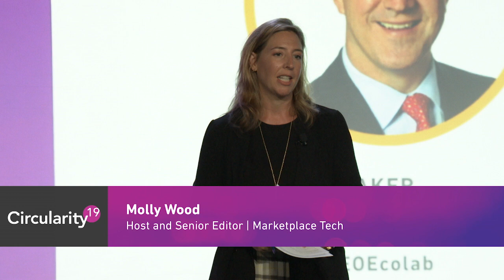Ecolab's Doug Baker on the future of circular water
Nothing happens without water. Although it's a basic building block of every economy, water is becoming increasingly scarce, threatening supply chains, communities and business as usual. According to U.N. estimates, the world will face a 40 percent freshwater deficit by 2030 if nothing changes. However, applying circular economy principles to water management may be the key to turning scarcity into abundance and regenerating watersheds in the process.

The host of Marketplace Tech, Molly Wood, and Ecolab Chairman and CEO Doug Baker have a conversation about the state of the world’s water and how industry can serve both the environment and the bottom line by getting smart about water. Last year, Ecolab managed more than 1.1 trillion gallons of water for customers around the world in a wide range of industries, helping them reduce, reuse and recycle water, saving 300 billion gallons along the way. This interview explores the future of circular water management, the technologies that will help close the loop on water usage, and shed light on real-world solutions that are available to companies today. From Circularity 19.